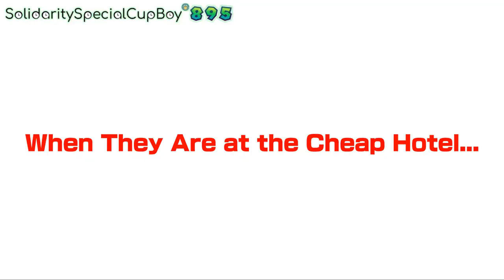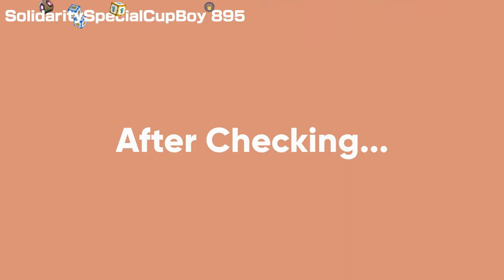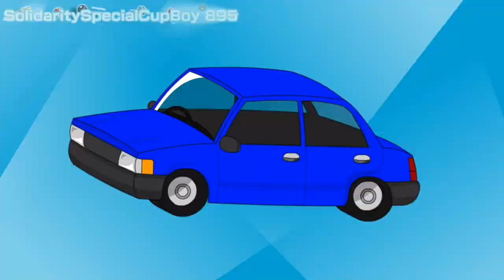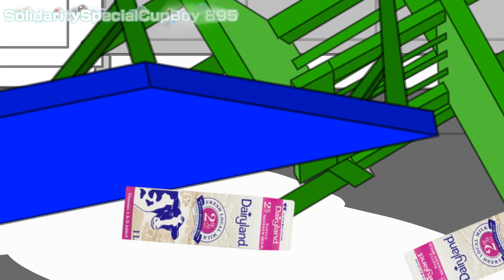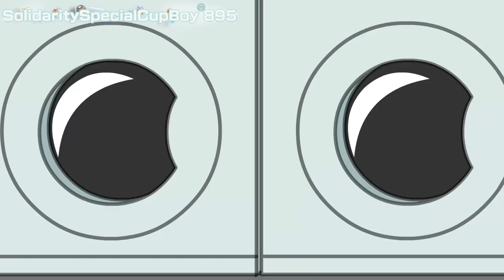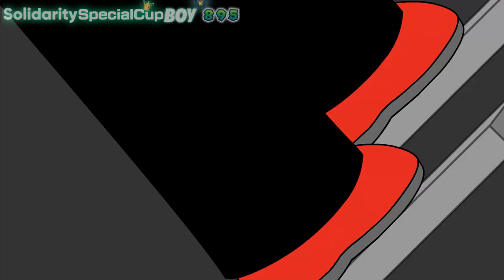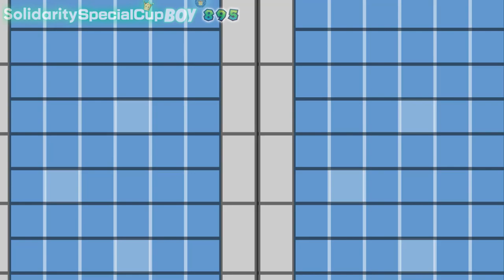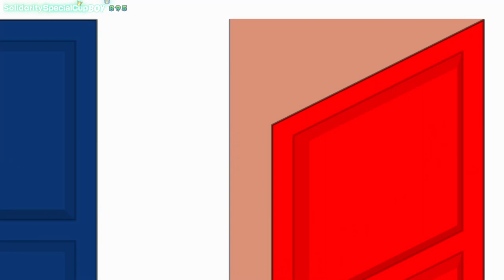Coris And Goris Gets Grounded: The FULL Episodes of Movie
This is Going to be a HUGE Major Compilation of those Episodes of Coris and Goris Gets Grounded.

It Takes About 8 Hours and 48 Minutes and Something. My Gosh, such a Long Compilation...